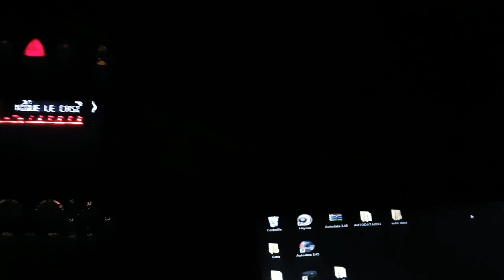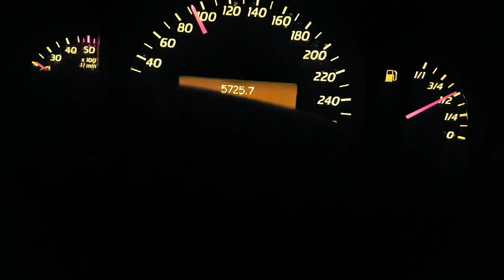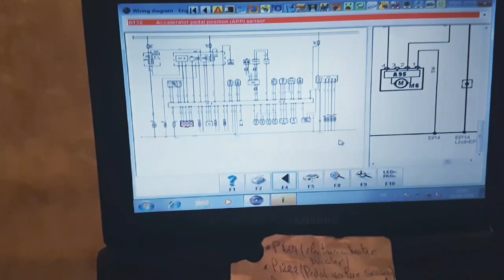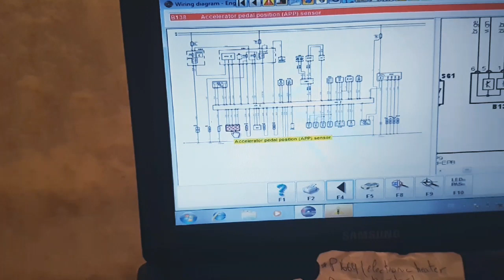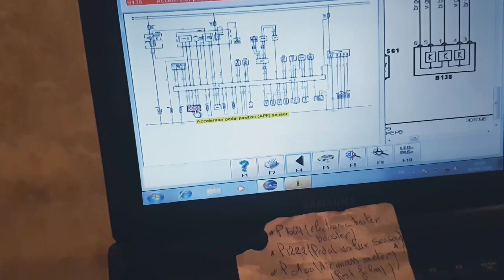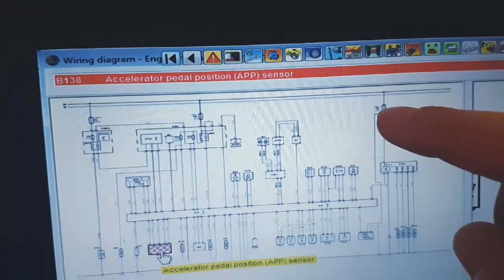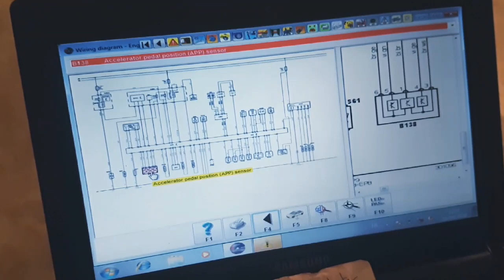سبب مشكل ضعف في السحب واختناق في سيارة Mercedes c-classe 203